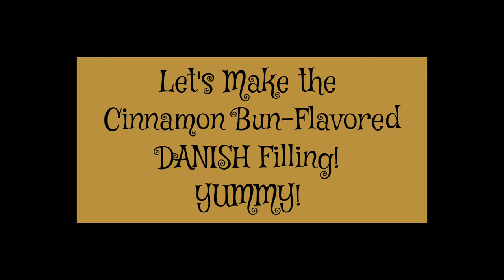CINNAMON DANISH APPLE PIE WITH CARAMEL PRETZEL TOPPING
When it comes to Fall pies and capturing the essence of delicious Fall eats Danish apple pie with caramel pretzel crumb topping.

Delicious apples, enveloped in a cinnamon bun danish mixture, with soft caramel, throughout, topped off with a pretzel crumb topping.

Cinnamon Danish Apple Pie with Caramel Pretzel Crumb topping is the must-try recipe of this FALL season!